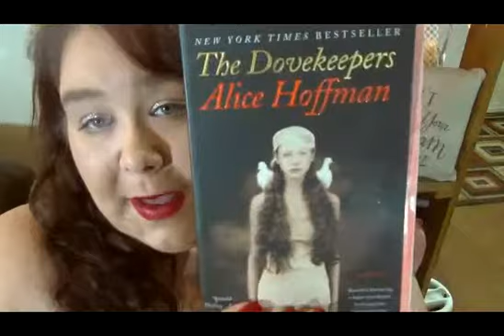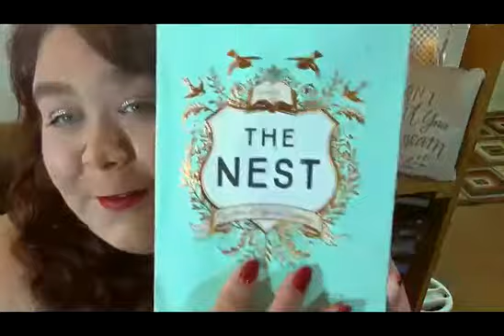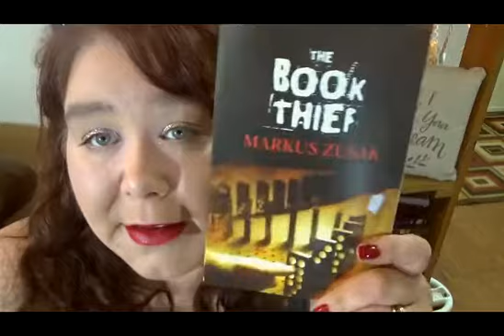Pages - Ep 14 - Book Talk: Book Club + 300 SUBSCRIBERS!!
Today we're finally talking about The Nest as well as a couple of other selections.
Plus I reveal our NEW book club selection!